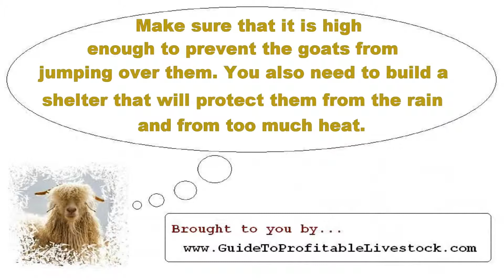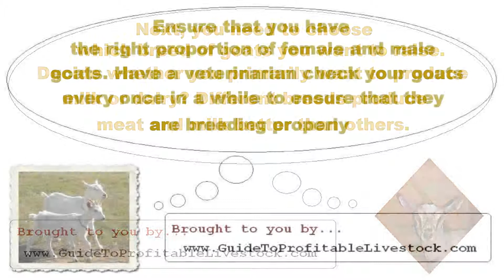Raising Meat Goats For Profit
to get more up to date guidelines on how to be a goat farmer and raise goats for meat and profits.